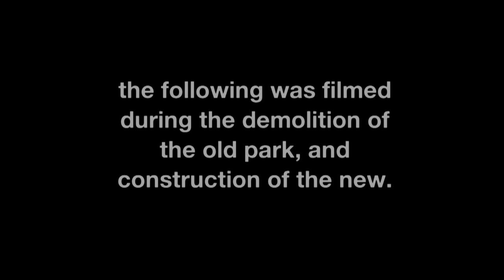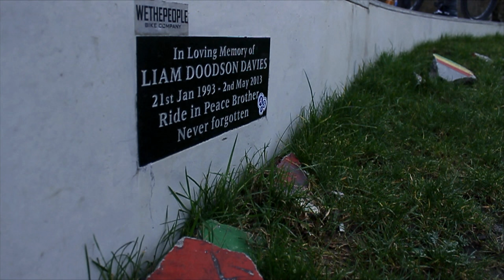"ASP2: The Other Side" - a film by Jordan Davies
A skateboarding / BMX video, filmed on location at the original Aberdare Skatepark (ASP1) and the new park (ASP2) .

Songs: THERE - She's Dying Young and Nyberg - Russian Radio.